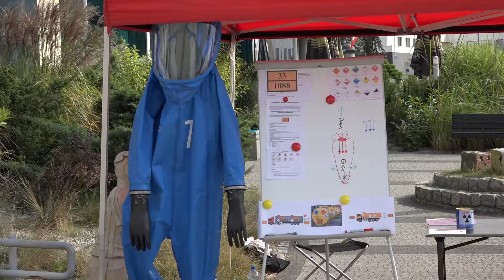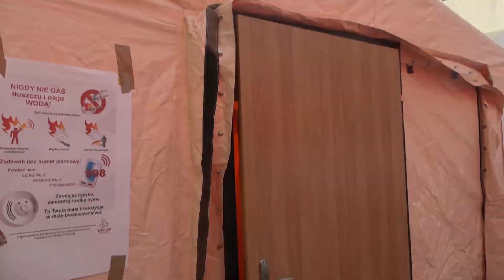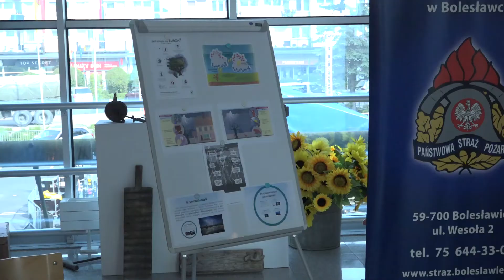Konferencja Krajowa Euroregionu Nysa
27 września 2021 r. w Bolesławcu odbyła się XLIII Konferencja Krajowa Euroregionu Nysa. Uczestniczyło w niej 37 delegatów – przedstawicieli samorządów miast, gmin, powiatów, samorządu województwa oraz zaproszeni goście honorowi i przewodniczący grup roboczych.
Podczas konferencji Piotr Roman - Prezydent Euroregionu przedstawił sprawozdanie merytoryczne z działalności Euroregionu. Wiceprzewodniczący Komisji Rewizyjnej przedstawił sprawozdania finansowe. Delegaci jednogłośnie przyjęli sprawozdania oraz uchwały budżetowe.
Konwent Euroregionu otrzymał jednogłośnie absolutorium za 2020 rok.
Przedstawiciel Ministerstwa Funduszy i Polityki Regionalnej – Witold Wieczorek oraz Krzysztof Kolanowski ze Wspólnego Sekretariatu Współpracy Interreg Polska Saksonia przedstawili założenia dotyczące programów transgranicznych na lata 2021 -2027.